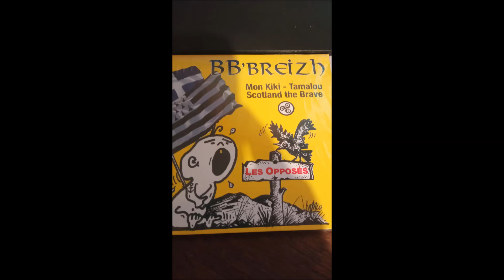malo scotland the brave